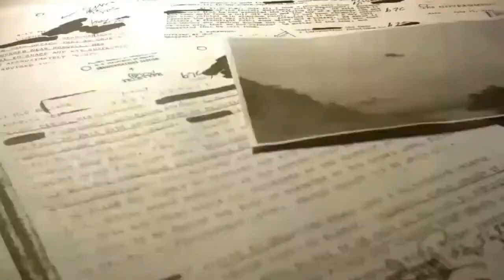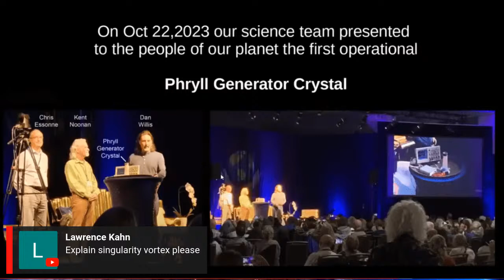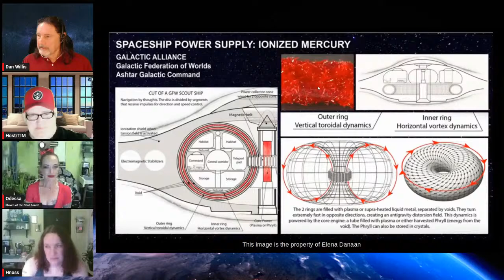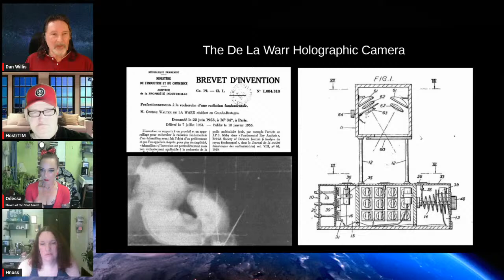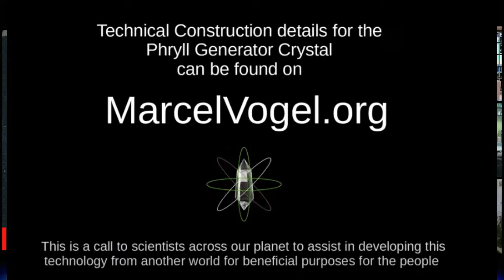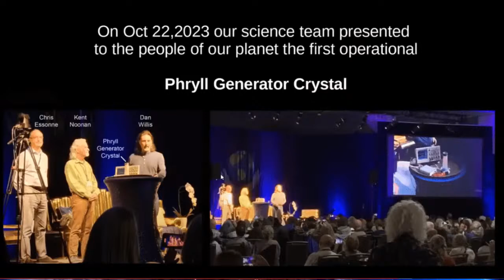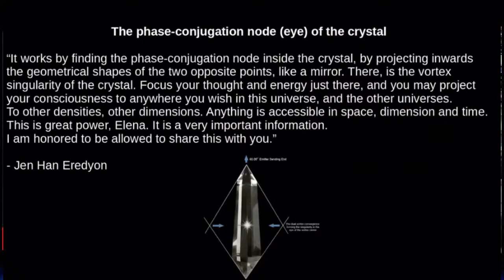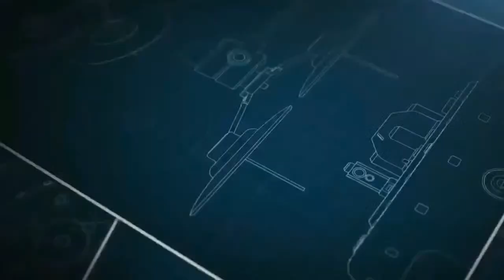DAN WILLIS - Galactic Federation Crystal Technology/Spaceship Build using this Science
DAN WILLIS - Speaker/Ufologist/Whistleblower/Advanced Non Human Technologies

Music Credited to:

UFO MAN Intro by: BROTHERS OF ALIEN ROCK
Video by: UFO MAN